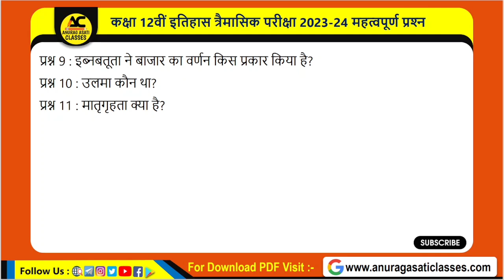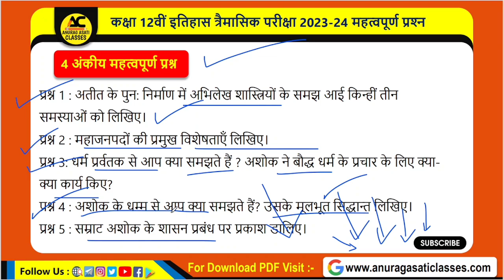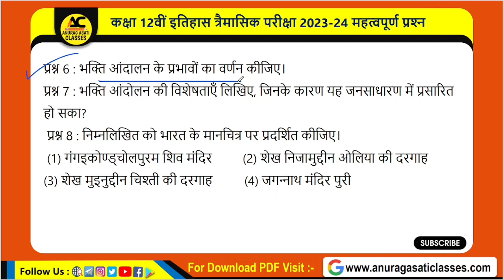Class 12th History Trimasik Pariksha Paper 2023-24 Important Question Answer| Mp Board | इतिहास imp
Topic cover,

Trimasik Paper 2023-24 Class 12th history,
Trimasik Paper 2023-24 Class 12th itihas,
12th history important questions trimasik pariksha 2023-24,
12th itihas important questions trimasik pariksha 2023-24,
कक्षा 12वीं इतिहास त्रैमासिक पेपर 2023-24,
इतिहास कक्षा 12वीं त्रैमासिक परीक्षा महत्वपूर्ण प्रश्न,
इतिहास कक्षा 12वीं त्रैमासिक पेपर महत्वपूर्ण प्रश्न,
एमपी बोर्ड कक्षा 12वीं इतिहास त्रैमासिक पेपर,
एमपी बोर्ड कक्षा 12वीं इतिहास त्रैमासिक परीक्षा महत्वपूर्ण प्रश्न 2023-24,
एमपी बोर्ड त्रैमासिक परीक्षा पेपर कक्षा 12वीं इतिहास,
एमपी बोर्ड त्रैमासिक पेपर 2023-24